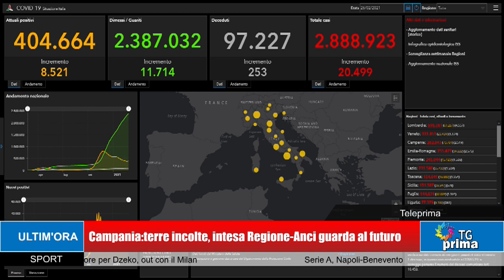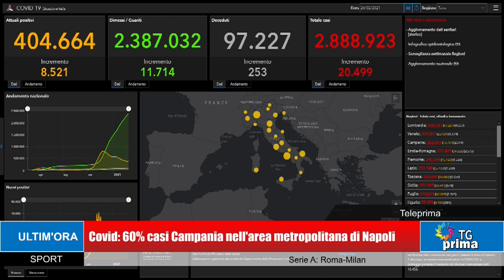TG Prima Ore 13:30 (27-02-2021)